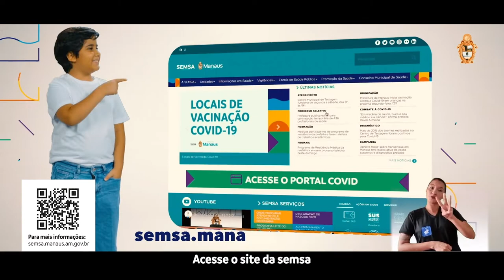Vacinação Infantil contra a Covid-19 💉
💉 A vacinação das crianças já está com tudo em Manaus! Por isso, você que é papai, mamãe ou responsável, veja o vídeo e entenda a importância do ato de amor que é vacinar os pequenos!

➡️ Não deixe de assistir e de vacinar a criançada!